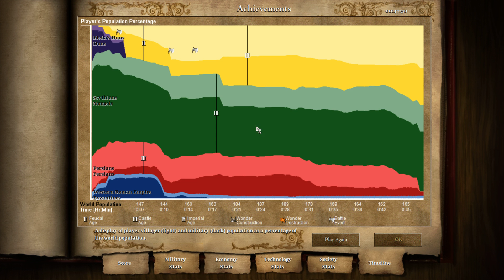Age of Empires II HD: Attila the Hun 01 - The Scourge of God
Attila the Hun (?-453 A.D) was the ruler of the Huns from 434 to 453. His rise to power until his death are depicted in a campaign in Age of Empires II: The Conquerors.

Age of Empires II: The Conquerors is the first expansion pack to the 1999 real-time strategy game Age of Empires II, released on August 24, 2000. It introduced five new civilizations, four new campaigns, 11 new units, 26 new technologies, new gameplay modes, new maps, and a few minor changes to the gameplay.